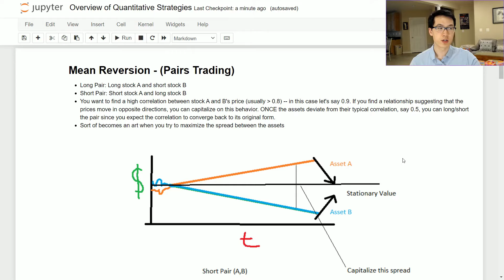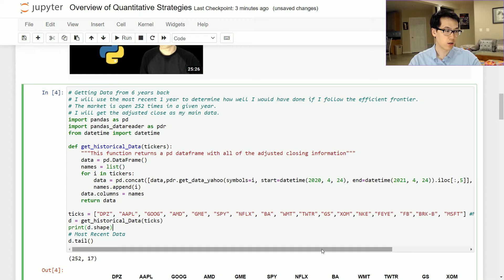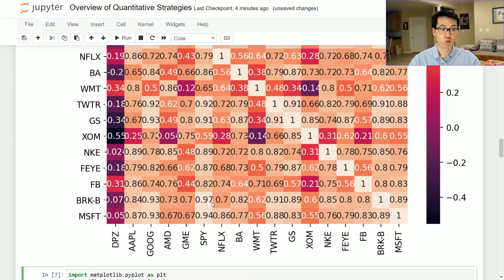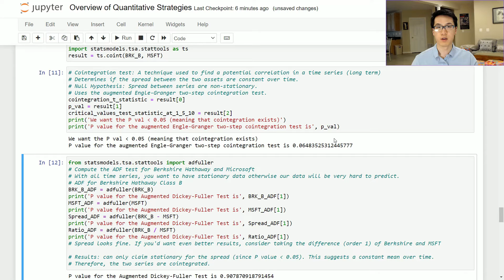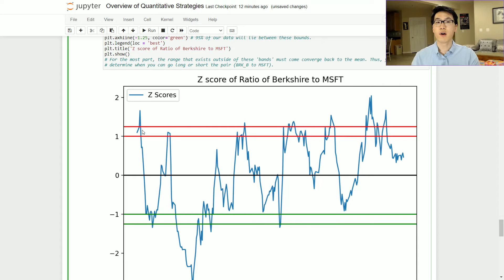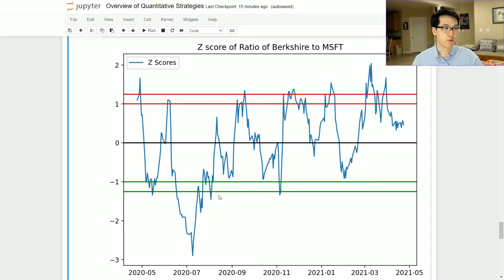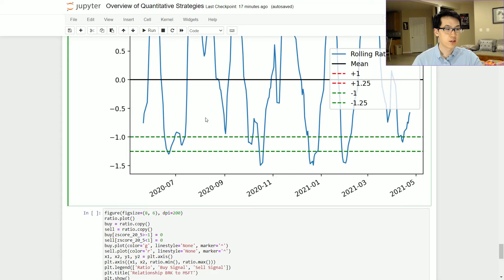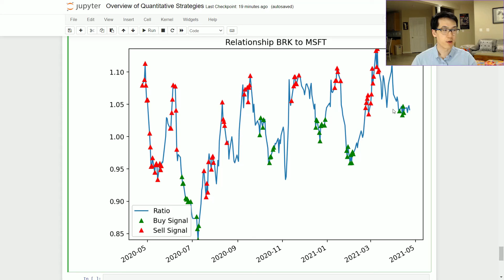Quant Strategy: Pairs Trading Algorithm (Mean Reversion)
Likes: 790 👍: Dislikes: 14 👎: 98.259% : Updated on 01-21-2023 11:57:17 EST
Interested in the Stock Market? Especially when it comes to technical analysis? The Pairs Trading Strategy is a MUST KNOW! So, look no further! Sit back, relax, and enjoy the demo.

Please take a look at this Article. A lot of inspiration came from this article.

0:00 - What is Pairs Trading?
1:20 - Visualizing and Understanding Pairs Trading
4:12 - Correlation, Cointegration, Stationarity tests, Spreads, Ratios
8:53 - Identifying Price Signals
11:05 - Creating a Model (Moving Average)
12:43 - Potential Buy and Sell opportunities